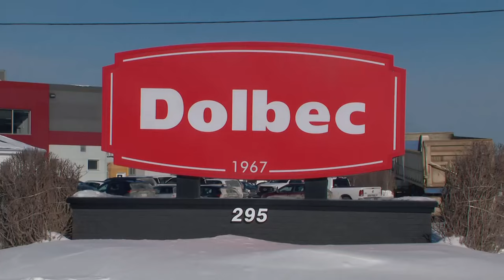Meurtre de Maureen Breau: l'évaluation de la violence critiquée - Reportage